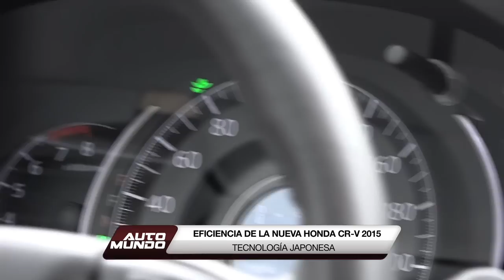Honda CR-V 2015 - Tecnología Japonesa